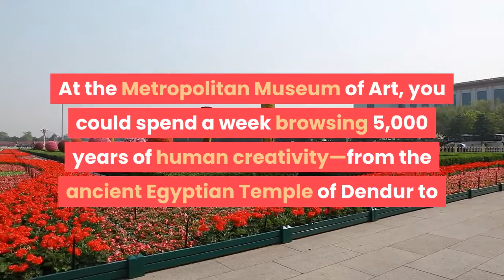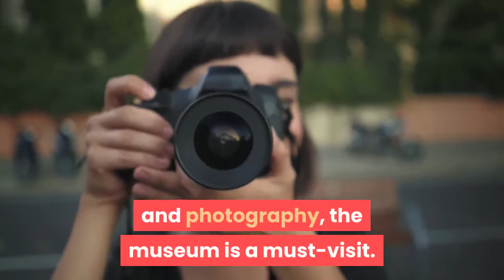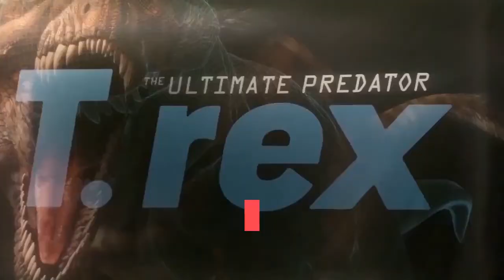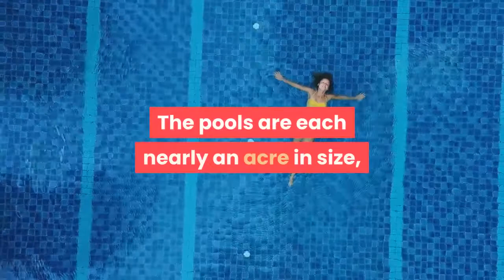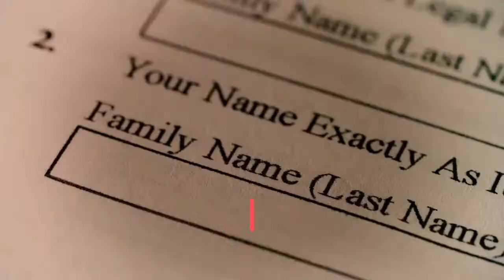Top 10 Things To Do in New York City for Tourists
For some, New York City is the center of the universe. It’s home to some of the world’s best restaurants, hotels, museums, boutiques, and bars. There are fun things to do around every corner, from the must-see tourist attractions to the off-the-beaten-path local gems.

Now, here are the top 10 things to do in New York City.

#10 See Some of the World’s Most Important Art at the Met Museum.

New York City is home to some of the finest art museums in the world. At the Metropolitan Museum of Art, you could spend a week browsing 5,000 years of human creativity—from the ancient Egyptian Temple of Dendur to Warhol’s Mao—and still not see everything. The museum is New York’s version of the Louvre, where you’ll see Renaissance masterpieces alongside pre-Columbian artifacts.

#9 Be Dazzled by Billboards in Times Square.

Hands down, Times Square is the most frenetic part of New York City, a cacophony of flashing lights and shoulder-to-shoulder crowds that many New Yorkers studiously avoid. If you like sensory overload, the chaotic mix of huge underwear billboards, flashing digital displays, on-location television broadcasts, naked cowboys, and Elmo clones will give you your fix.

#8 Take in views of the Skyline From the Empire State Building and One World Trade Center.

There’s no better way to understand the scope of New York City than by a visit to the top of one of the skyscrapers that make up the iconic skyline. At Top of the Rock on the 70th floor of Rockefeller Center, you’ll have gorgeous views of midtown as well as the pièce de résistance of New York’s art deco skyscrapers.

#7 See Some of the World’s Most Incredible Modern Art at The Museum of Modern Art.

New York’s The Museum of Modern Art is home to some of the world’s most recognizable modern masterpieces from artists like Warhol, Calder, Picasso, and Van Gogh. Dedicated to art, sculpture, and photography, the museum is a must-visit. In Queens, MoMA PS1 showcases avant-garde contemporary art in a converted schoolhouse. It’s a love it or hate it kind of place, where art is provocative, confusing, shocking, and everything else art should be.

#6 Walk to Brooklyn via the Brooklyn Bridge.

The Brooklyn Bridge is the prettiest bridge in New York and one of the city’s most iconic structures. Walking across the East River atop the wooden-planked structure takes about 40 minutes and delivers some of the best views of Lower Manhattan. If the bridge is too crowded for you or if it’s in an inconvenient part of town, take a walk across the Williamsburg Bridge instead.

#5 Discover Your Immigrant Past at the Statue of Liberty and Ellis Island.

For millions of immigrants, the first glimpse of America was the Statue of Liberty, growing from a vaguely defined figure on the horizon into a towering, stately colossus. Visitors approaching Liberty Island on the ferry from Battery Park may experience a similar sense of wonder.

#4 Become a Kid Again at the American Museum of Natural History.

The largest natural history museum in the world is also one of the most impressive sights in New York. Four city blocks make up the American Museum of Natural History’s 45 exhibition halls, which hold more than 30 million artifacts from the land, sea, and outer space.

#3 Frolic in Central Park.

A combination escape hatch and exercise yard, Central Park is an urbanized Eden that gives residents and visitors alike a bite of the apple. The busy southern section of Central Park, from 59th to 72nd Street, is where most visitors get their first impression. But no matter how many people congregate around here, you can always find a spot to picnic, ponder, or just take in the greenery, especially on a sunny day.

#2 Pay Your Respects at the 9/11 Memorial.

Finished just in time for the 10th anniversary of 9/11, these 30-foot waterfalls sit on the footprint where the Twin Towers once stood. The pools are each nearly an acre in size, and they are said to be the largest man-made waterfalls in North America. Edging the 9/11 Memorial pools at the plaza level are bronze panels inscribed with the names of the 2,983 people who were killed in the terror attacks at the World Trade Center site, in Flight 93’s crash in Pennsylvania, at the Pentagon, and the six people who died in the World Trade Center bombing in 1993.

#1 Stroll the High Line.

Once a railroad track carrying freight trains, this elevated space—running from Gansevoort Street in the Meatpacking District to West 34th Street—has been transformed into a wonderful retreat from the hubbub of the city. A long, landscaped “walking park” with plants, curving walkways, picnic tables and benches, public art installations, and views of the Hudson River and the Manhattan skyline, The High Line is now one of the most visited parks in New York City.